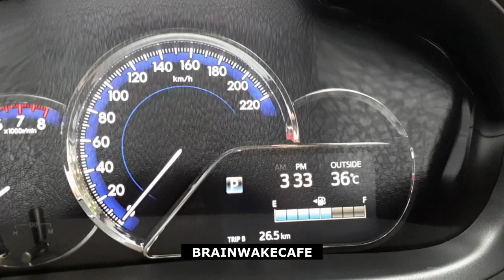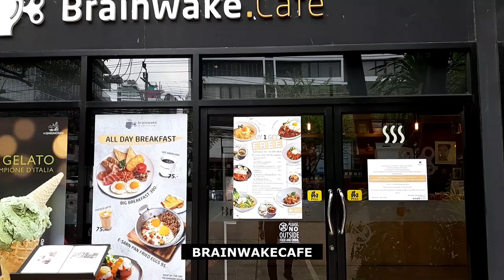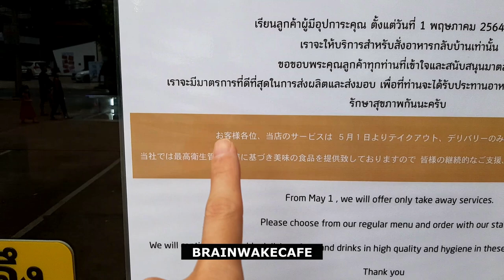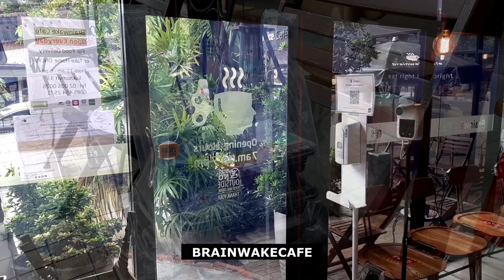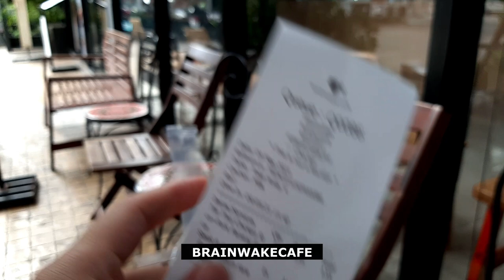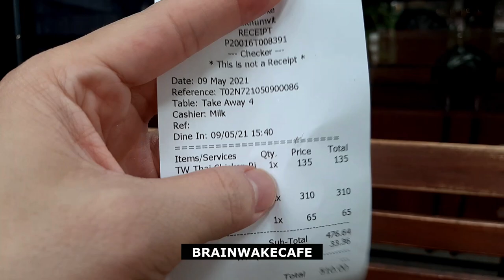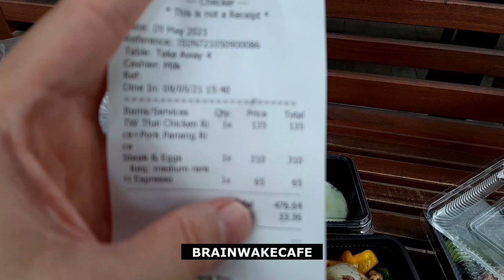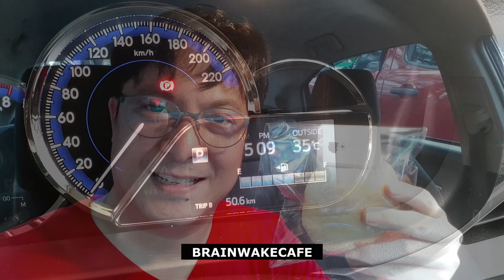รีวิว BRAINWAKECAFE BRAINWAKEBAKERY ครั้งแรกในชีวิต สั่งทานบ้านวันที่ 10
ทำเอง รีวิวเอง ลูกค้าจ่ายเงินเอง ตัวจริงไม่อวย
ลงคลิปวันที่ 10 พฤษภาคม พ.ศ. 2564 วันเดียวกับวันคล้ายวันเกิดพี่ปุ้ม สุรนันท์ เวชชาชีวะ เจ้าของร้าน